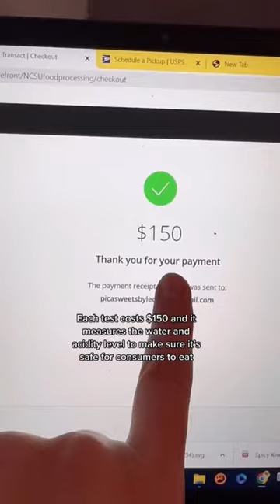Dos nuevos productos disponibles muy pronto 🥭🌶️